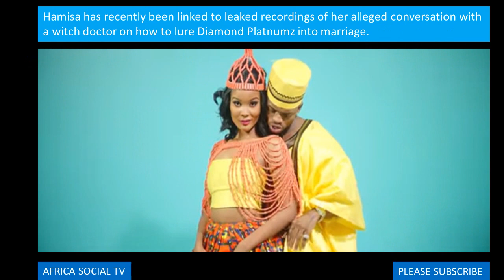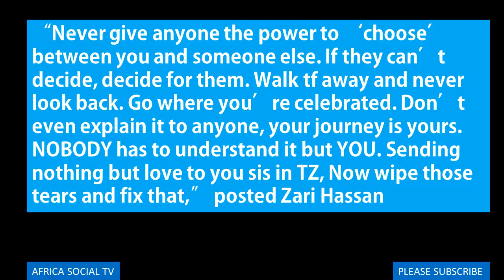Don't Beg Diamond Platnumz For Marriage Just Dump Him Zari Tells Hamisa Mobeto !!!!!